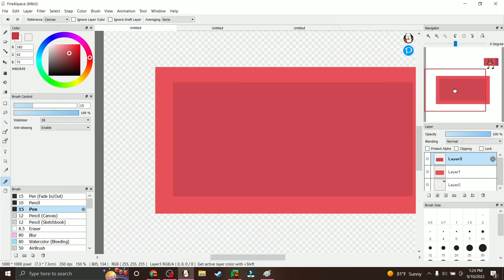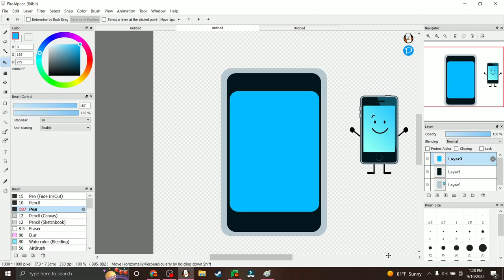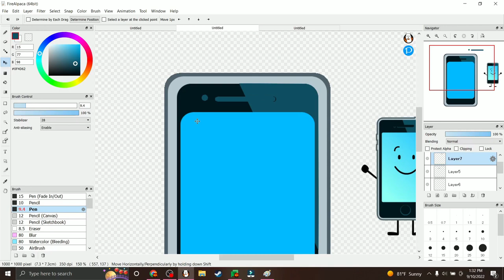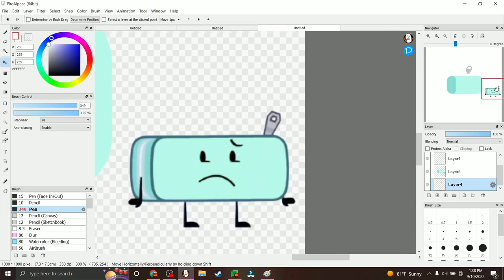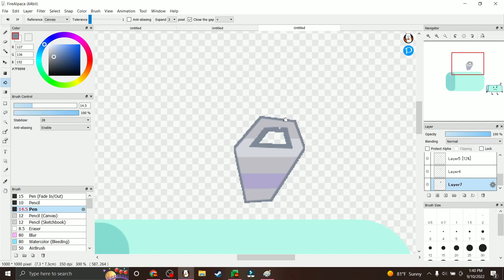Remaking Random Object Show Characters Assets 1 | Brick, MePhone4, and Pencil Case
Brick by @YellowAngiru
MePhone4 by @AnimationEpic
Pencil Case by @aidae_YT

0:00 Brick
0:48 MePhone4
2:20 Pencil Case